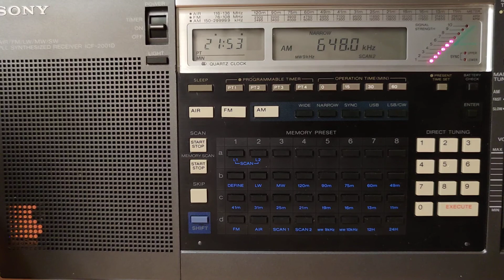648 kHz. Radio Murski Val. 10 kw